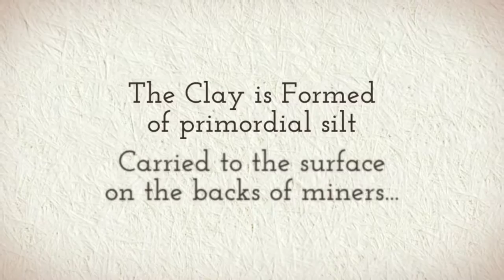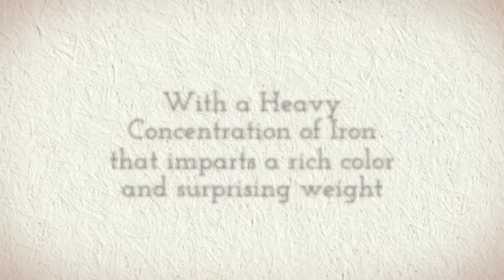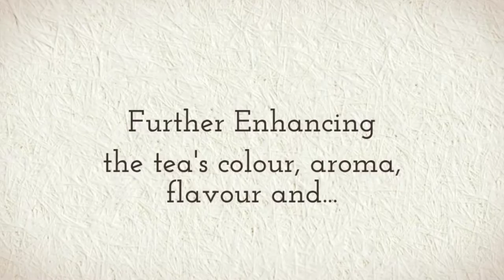Tea Journey - Yixing Zisha Teapot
An animated informational video about Yixing Zisha Teapots.  Produced by Goodlad Productions with content and information from Dan Bolton, Founding Editor of Tea Journey Magazine.

Tea Journey Magazine helps consumers make informed tea selections, properly prepare fine tea and better appreciate those in the tea lands who craft this remarkable beverage.

Tea Journey Magazine

Cultivated by tea experts from around the globe, Tea Journey magazine connects growers in 35 countries with consumers worldwide – all centered around a shared passion for tea. Launching in June, the inaugural issue will begin to build a bridge between the East and the West in a way no other publication has before.

Tea Journey is a mobile magazine that publishes three 150-page print-ready PDFs annually. These include the April (Origins) issue, the August (Tea Review) issue, and the November (Gifting) issue. During the weeks between issues, subscribers receive full-featured articles and multi-media content on the Tea Journey blog. or via custom apps for Apple iOS available on iTunes and the Android store.